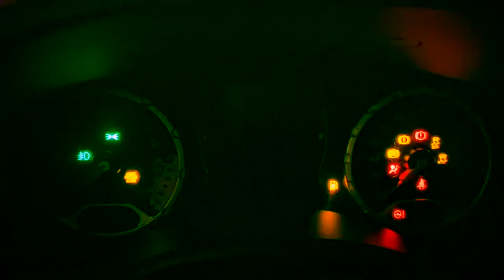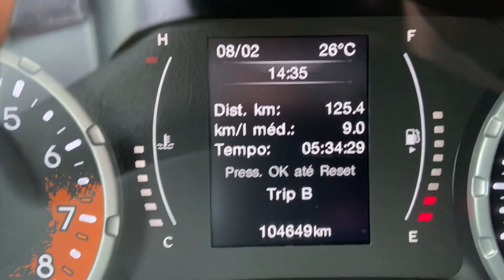Jeep Renegade: consumo na gasolina na cidade (sem Militec) - Mundo das SUVs